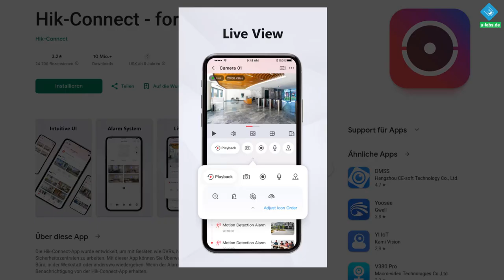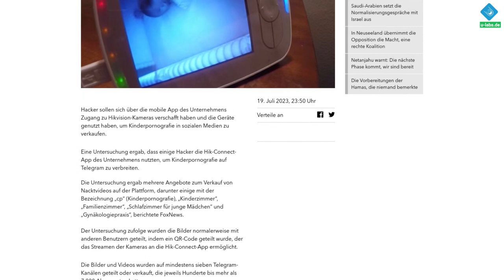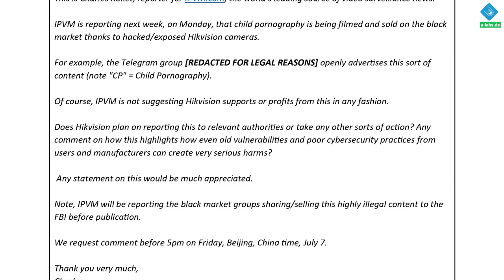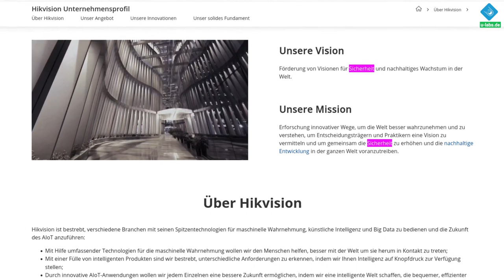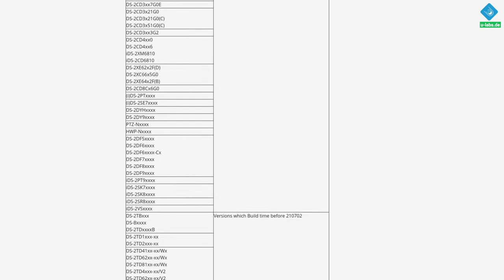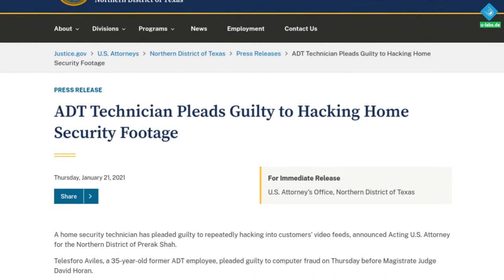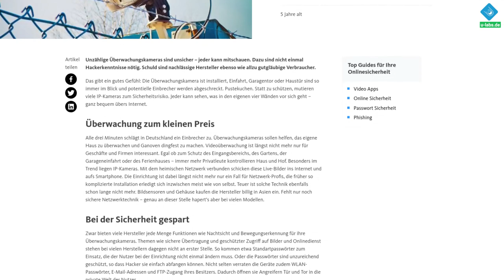Der Hikvision Skandal: (Kinder-) P0rnos aus der Cloud dank Überwachungskameras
Überwachungskameras streamen in die Cloud: Mit schlechtem Schutz ist die Katastrophe vorprogrammiert - Zu der kam es bei einem der Marktführer. Systematisch wurden Nacktaufnamen geklaut & verkauft, darunter auch von Minderjährigen